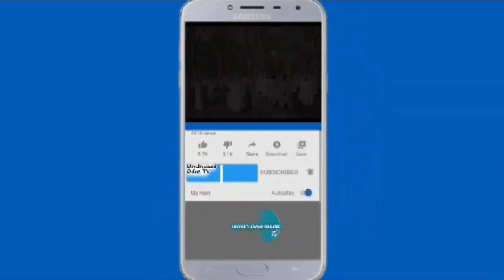BABU WA TIKTOK ATAKIWA KULIPA MILIONI 5 NDANI YA SIKU 14 BADALA YA MILIONI 3 NAKIFUNGO CHA MIEZI 6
Septemba 3, 2024 Mtumba Jijini Dodoma nimesikiliza rufaa ya msanii Seif Kisauji maarufu (Babu wa TikTok) ya kupinga adhabu aliyopewa na Baraza la Sanaa la Taifa (BASATA) ya kufungiwa kujihusisha na shughuli za sanaa kwa miezi 6 pamoja na kulipa faini ya shilingi milioni 3 kutokana na kurusha mtandaoni picha za video zinazokiuka maadili.

Kufuatia rufaa hiyo, msanii Seif Kisauji amekiri kosa la kusambaza maudhui hayo na kuomba apunguziwe adhabu ambapo nimemuondolee adhabu ya kifungo cha cha miezi 6 cha kutojihusisha na shughuli za sanaa na kumuongezea kiwango cha faini kutoka milioni 3 hadi 5.

Kwa mujibu wa Sheria ya BASATA iliyofanyiwa marekebisho mwaka 2019 kifungu cha 15 A inampa mamlaka Mhe. Waziri kusikiliza rufaa na kutoa maamuzi, hivyo kwa kushauriana na Naibu Waziri Mhe. Hamis Mwinjuma ambaye ndiye msimamizi wa sekta ya sanaa, nimefuta adhabu ya miezi sita aliyopewa kuanzia leo, na nimemtaka azingatie maadili katika kufanya kazi zake.